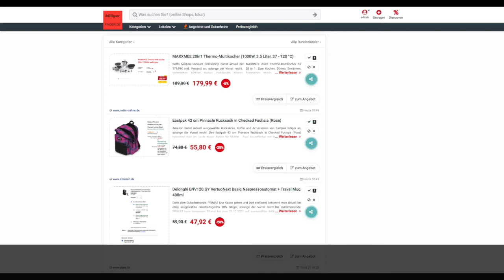Schnäppchen/Billiger des Tages 16.08.21 - Eastpak 42 cm Pinnacle Rucksack in Checked Fuchsia (Rose)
Heute ist Schnäppchen/Billiger des Tages - Eastpak 42 cm Pinnacle Rucksack in Checked Fuchsia (Rose).